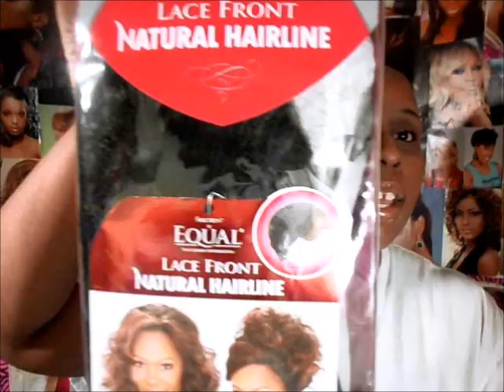Get Ready With Me (Sunday Edition)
Products used:

Face
Monistat Chafing gel
Nicka K Eye Pencil in Dark Brown
BH Cosmetics Concealer Palette
Ruby Kisses 3D Face Creator Level 10
Revlon Photoready in Caramel and Revlon Colorstay in Mahogany (mixed together)
Ben Nye powder in Banana (highlight)
Ben Nye powder in Nutmeg
Wet n Wild Bronzer in Goddess ( Contour)
Milani Blush in fantisco Mauve

Eyes
Urban Decay Primer Potion
NYX Eyeshadow Base in Skintone
Coastal Scents 88 Warm Palette
Wet n Wild Vanity Palette
Maybelline Eyestudio Cream Liner in Blackest Black

Lips
Carmex Lip balm in Limetwist
Mac Force of Love Lipglass

Hair: Freetress Natural Harline Glenn (Color 1)    Haven't did a review yet!!